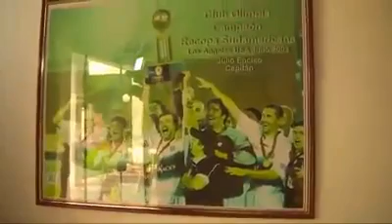Julio Cesar Enciso - Biografia del Jugador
Julio Enciso nos cuenta su carrera deportiva, su traspaso del ciclón al Decano, de la Libertadores del 202